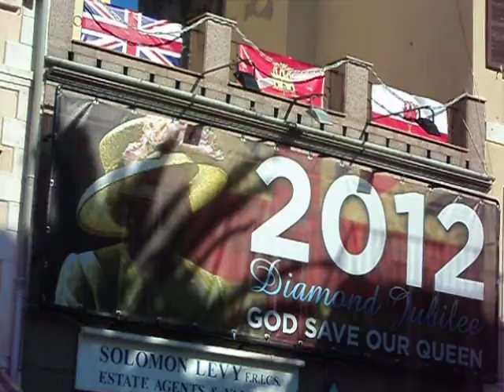The Queen at no6 Convent Place Gibraltar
This was taken at the Convent Gibraltar, the poster is to celebrate the 60th Anniv